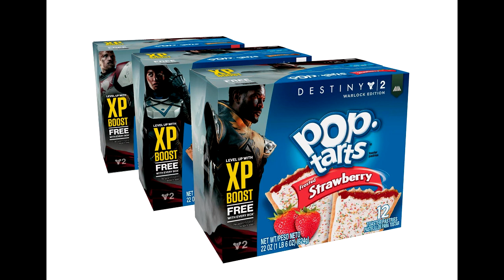[DESTINY 2] 80 ACTIVITÉS PVE, CHANGEMENTS NUIT NOIRE ET AUTRES !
★ Enjoy, Life Is Just A Game ! ★